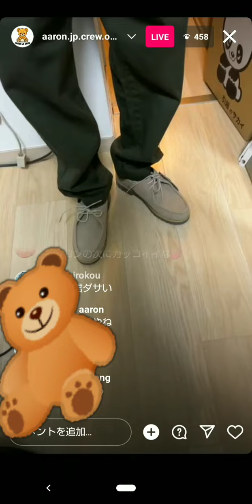アーロンInstagramLIVE2023.2.19